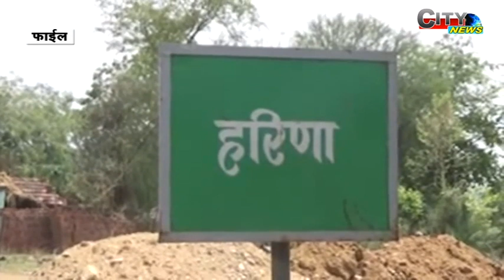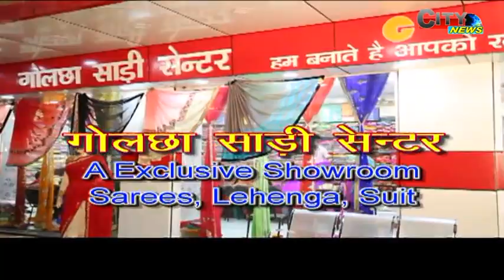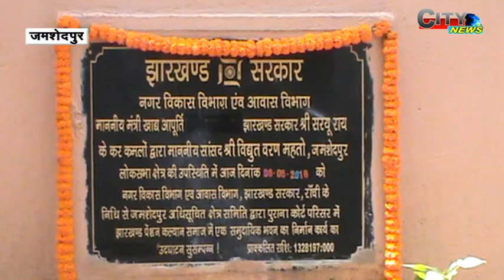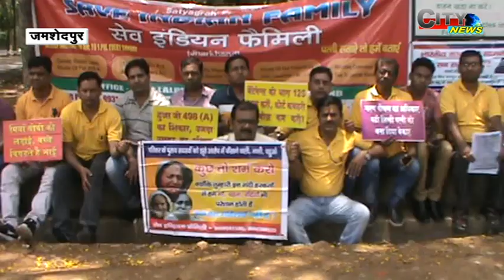CITY NEWS 06 MAY 18